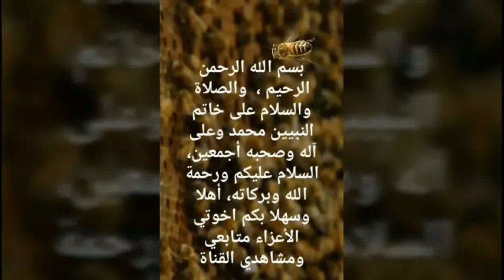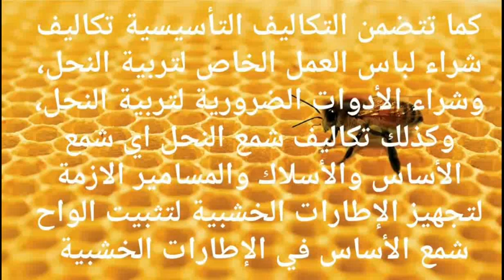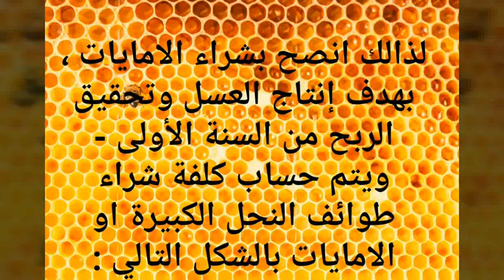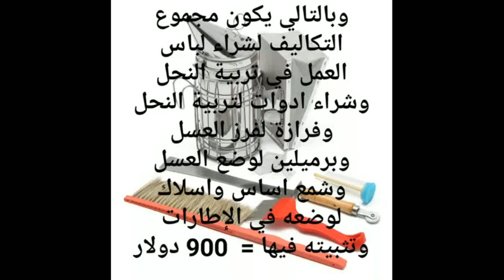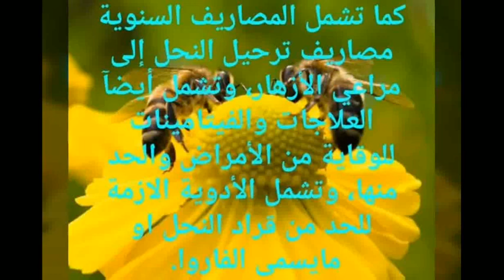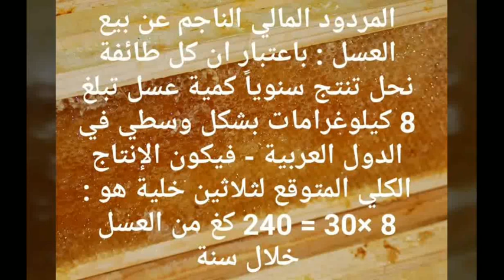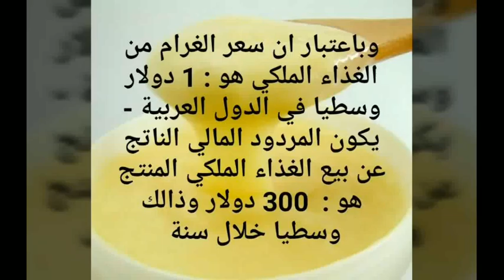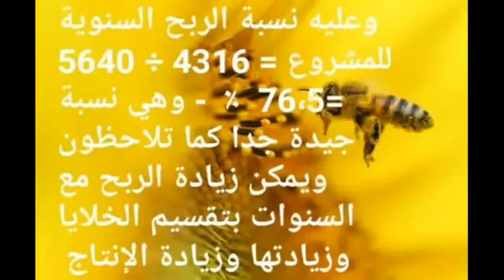الأرباح الصافية لمشروع تربية النحل لعدد 30 خلية نحل، مع حساب التكاليف التأسيسية والمصاريف السنوية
دراسة اقتصادية لمشروع تربية النحل لعدد 30 خلية نحل ، مع حساب الأرباح الصافية السنوية المتوقعة للمشروع ، وتحديد نسبة الأرباح للمشروع، أتمنى لكم مشاهدة ممتعة ومفيدة ، ان اعجبكم الفيديو ارجو الضغط على اشاره لايك وسبسكرايب للاشتراك في القناة لمتابعة كل ما هو جديد لنا من فيديوهات وكذلك لمتابعة فيديوهاتي القديمه وأيضاً تشجيعا لنا لبذل المزيد من الجهد لإعداد المزيد من الفيديوهات التي تتعلق بعلوم الاحجار الكريمة والعلوم المتنوعة ، وشكرا لدعمكم لنا.